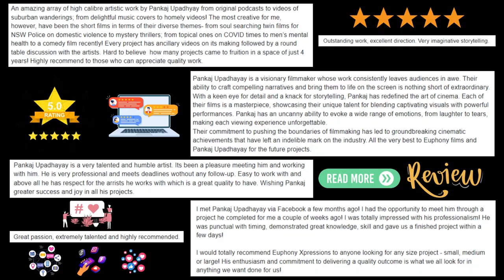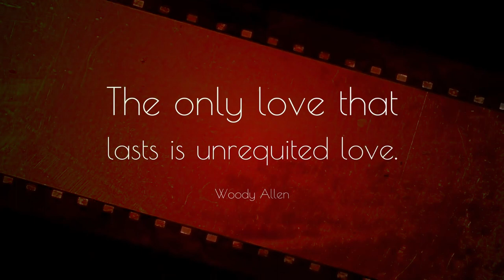How to remain Constructively Creative within Filmmaking | By Pankaj Upadhayay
Listen on Itunes, Google Podcast or Amazon and Spotify by looking up: Poetry Podcast

Topics Covered:

Pre Production - Basics right?
How to remain Constructively Creative within Filmmaking despite challenges
Aspects of Filmmaking and Transitioning into next aspects staying detached
Focussing energies on the end game rather than the puzzle pieces itself
Hope the podcast helps you just as is it helps me!  Walk with me as I discuss Story ideas, technical processes and share my personal experience learning to be an Independent Filmmaker dabbling variety of hats including, writing, producing, directing, sometimes acting. filming, editing and distributing my films

Director/ DOP/ Editor: Pankaj Upadhayay
Euphony Films, Sydney Australia

About me:
Sydney based, Indie Filmmaker & visual artist